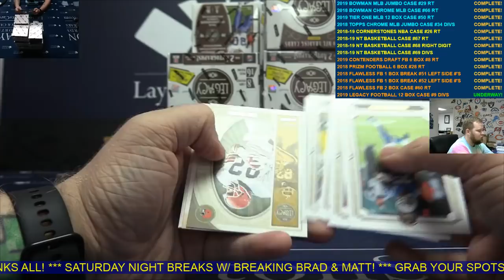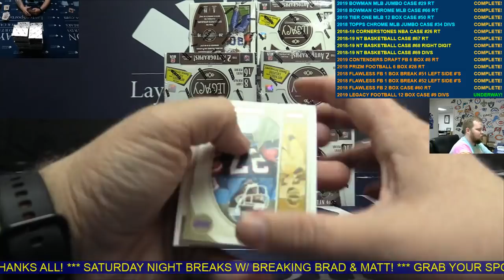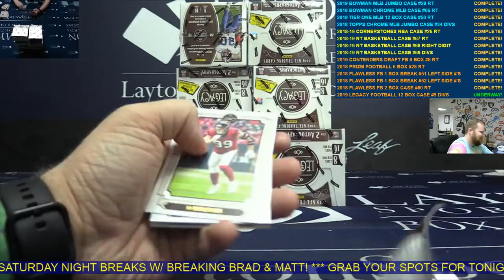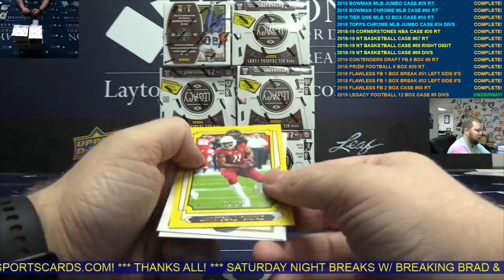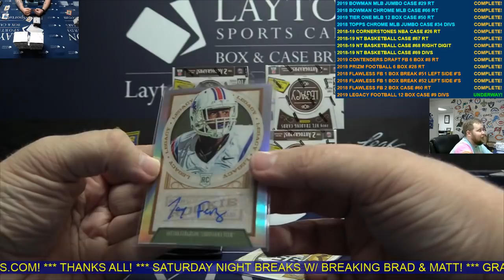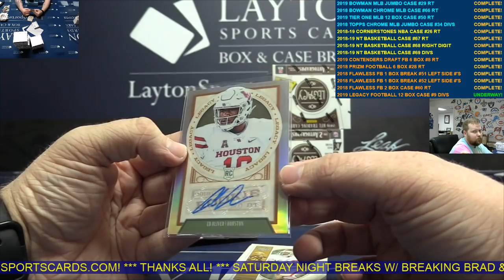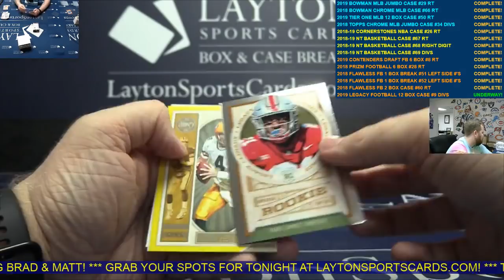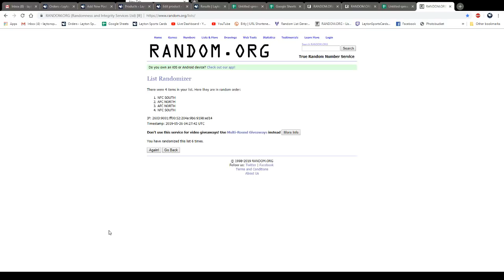2019 Panini Legacy Football Hobby 12 Box Case Break #9